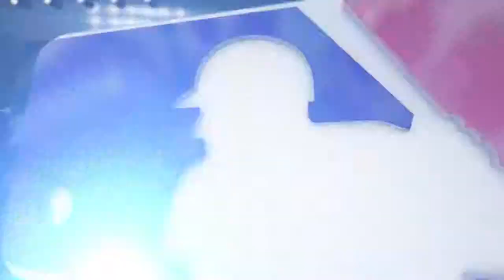7/5/15 Condensed Game: SEA@OAK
7/5/15 Condensed Game: SEA@OAK